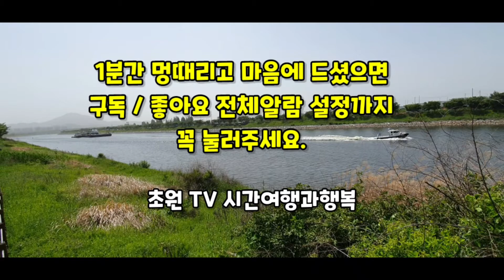[210415] 경인아라뱃길 두리생태공원 초여름 힐링4 1분간 멍때리고 보기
경인아라뱃길 두리생태공원 1분 멍때리기
대한민국 인천 계양구 귤현동
Gyeongin Ara Waterway Duri Ecological Park 1 minute muffling
Gyulhyeon-dong, Gyeyang-gu, Incheon, Korea